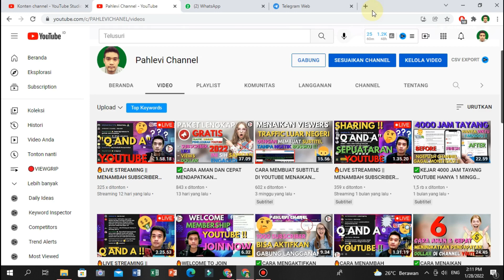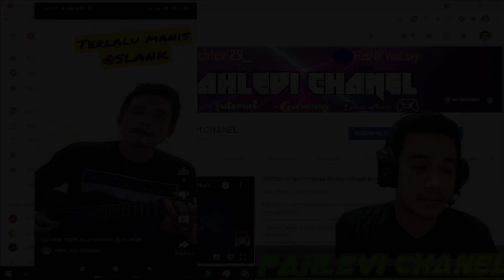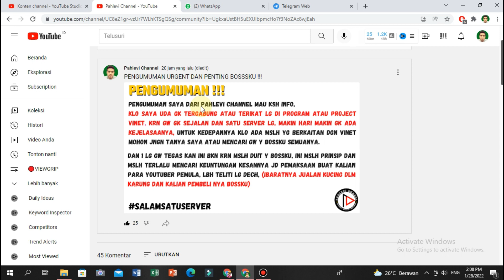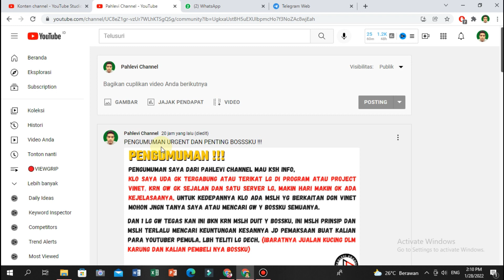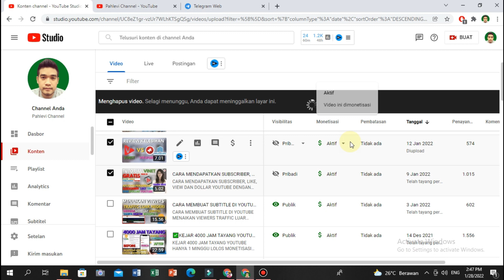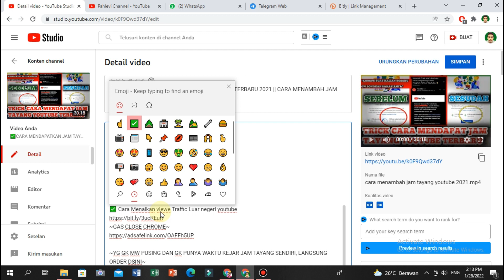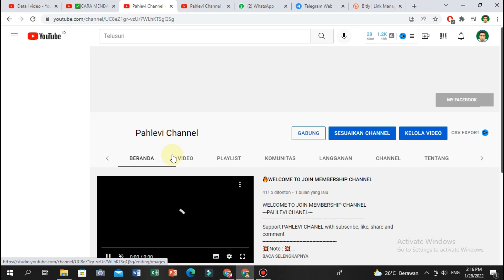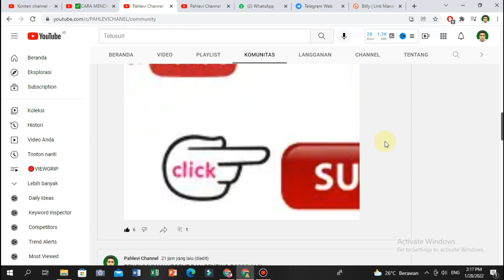🔴TRIK MENAMBAH VIEWER‼️ YOUTUBE PEMULA MAUPUN CHANNEL PEMULA SECARA MANUAL DAN AMAN TERBARU 2022‼️